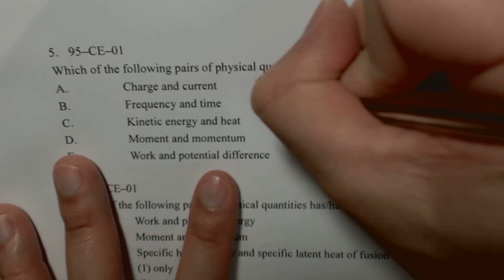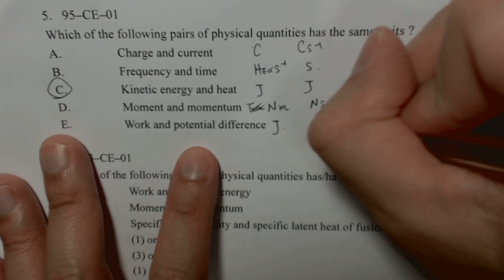Physics 1995 HKCEE MC 1 C